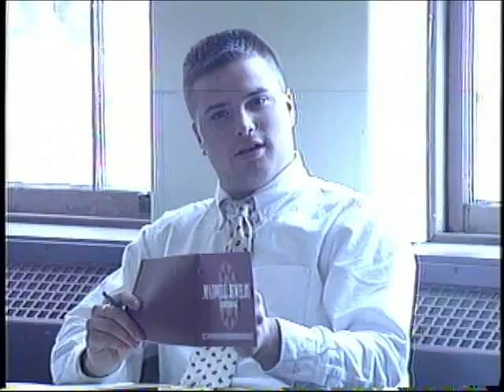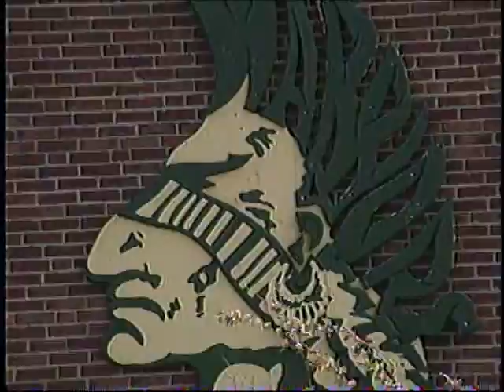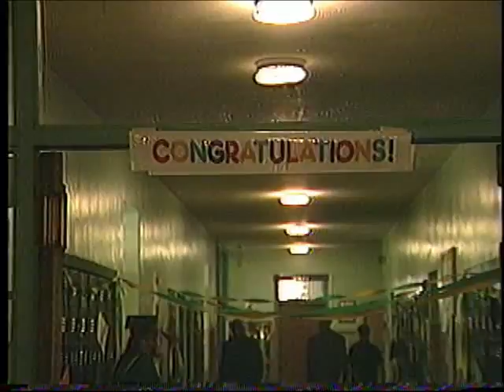1991 Matignon HS Commencement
1991 Matignon High School Commencement, in Cambridge MA